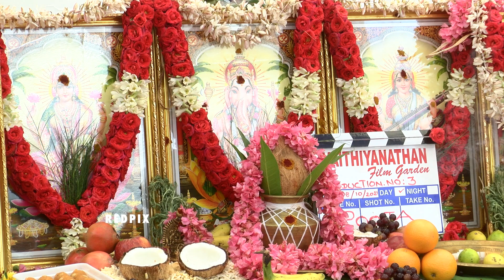Actor Vimal new movie poojai ceremony 2021 | Vaithiyanathan Film Garden Production No3 ThambiRamaiah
Actor Vimal new movie poojai ceremony 2021 | Vaithiyanathan Film Garden Production No3 | Thambi Ramaiah

Vimal is an Indian film actor, who appears in Tamil films. Following credited appearances and a supporting role in the critically acclaimed movie Kanchivaram, he played the lead role in Pandiraj's critically acclaimed Pasanga. Subsequently, he played lead roles in several low-budget productions.

Actor Vimal's New Movie Poojai ceremony on Thamizh Padam. Actor Vimal's upcoming movie also featuring ThambiRamaiah is touted to be a horror comedy and is produced by VaithiyanathanFilmGarden.